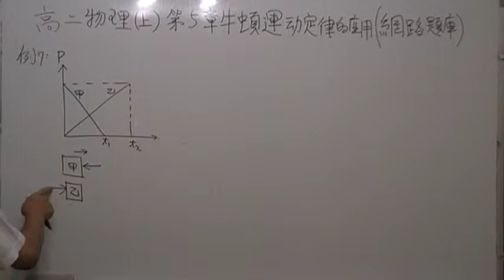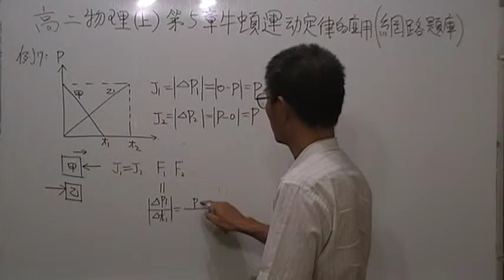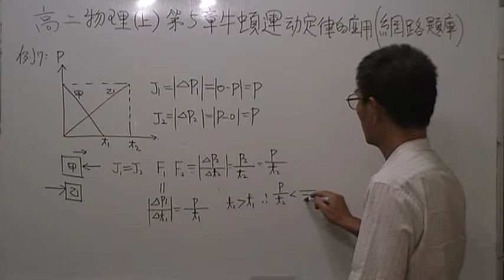高二(上)第5章牛頓運動定律的應用第7題